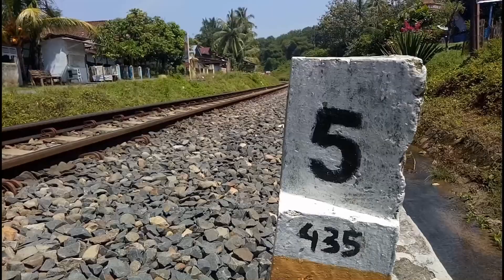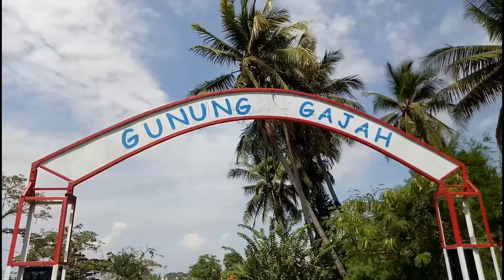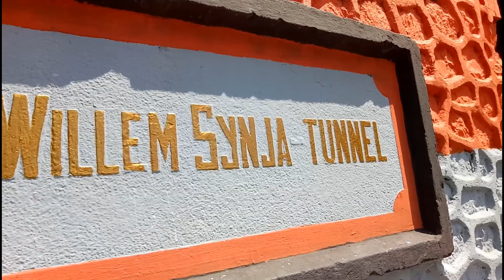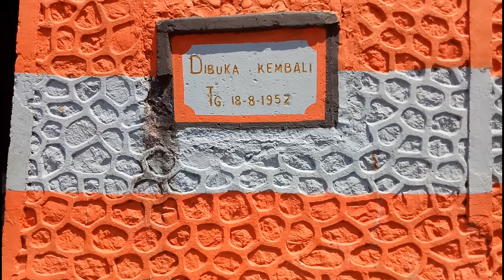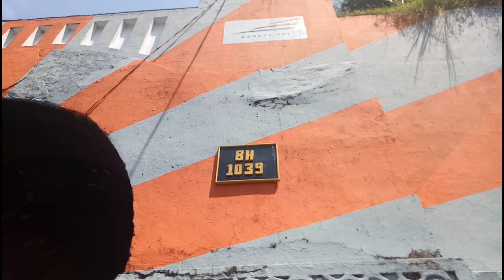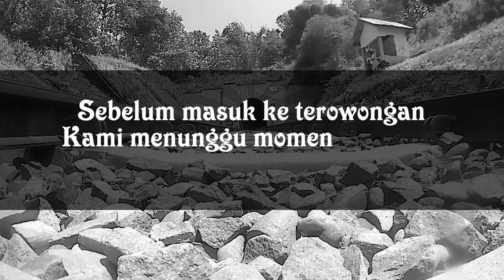WILLEM SYNJA TUNNEL [Peninggalan Jaman Belanda Yang Eksotis]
WISATA LAHAT

WILLEM SYNJA TUNNEL (Terowongan Gunung Gajah Lahat)
merupakan terowongan yang dibangun pada masa kolonial Belanda yaitu pada tahun 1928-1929 yang diarsiteki oleh Willem.
terowongan iini mempunyai panjang 364 m dan masuk ke dalam 10 terowongan terpanjang yang masih aktif di indonesia [dikutip dari situs wikipedia]

music dalam video :
Title: Vacation
Artist: Scandinavianz
Genre: Dance & Electronic
Mood: Inspirational